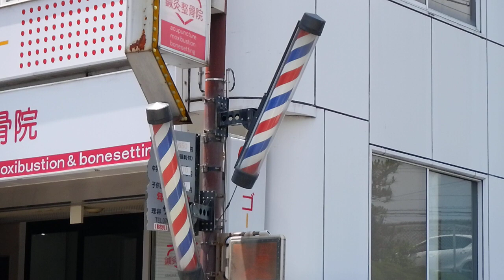Barber's pole slope 2 units サインポール くるくる 傾斜 2台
貯めて使える。便利でお得な楽天スーパーポイントで楽しさアップ！